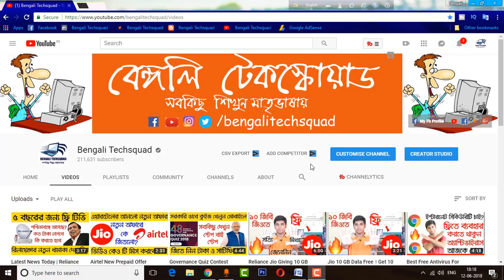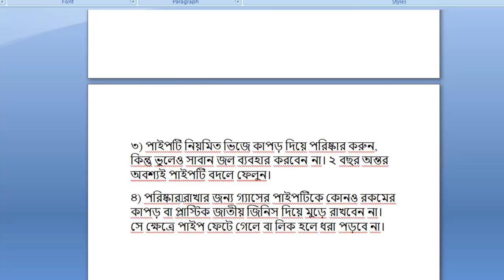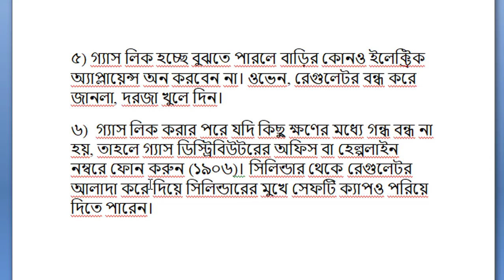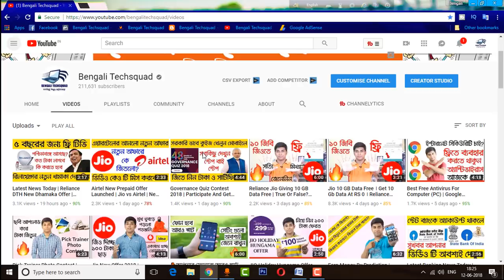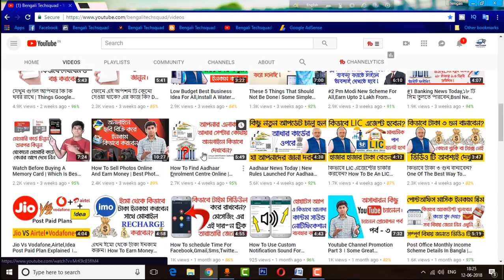বাড়ির গ্যাসের সাথে এই ১০ টি ভুল কখনো করবেন না।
in this video i am going to tell you 10 safety tips for gas cylinders.and what should not be done with gas cylinders.i hope all of you wll like this video. thank you.

Bengali Techsquad